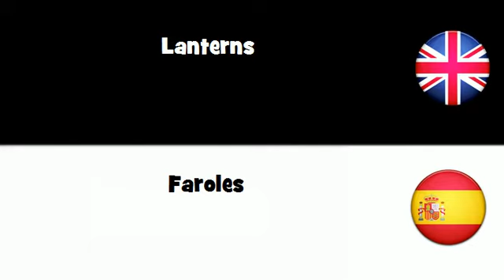APRENDER INGLÉS = Faroles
frenchwithvincent APRENDER INGLÉS = Faroles